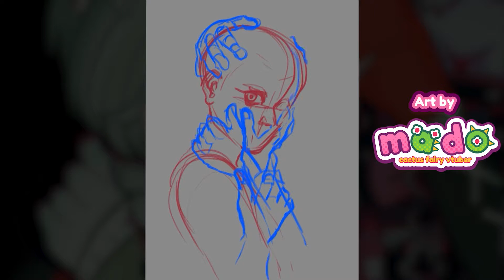SPEEDPAINT ♦ PERSONA - OMARU POLKA【Mado Channel】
i really like @OmaruPolka 's new MV so i drew fanart for it!

polka is super cool...

Editing and Illustration are done by me!

✿[Help this cactus fairy grow!]✿

✿[Twitter Tags]✿
Live: madocast
Fanworks: madopieces
Fan Name: Prickly Pals